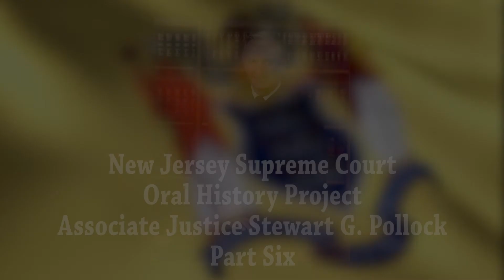NJ Supreme Court Oral History Project: Stewart Pollock Pt. 6 of 7